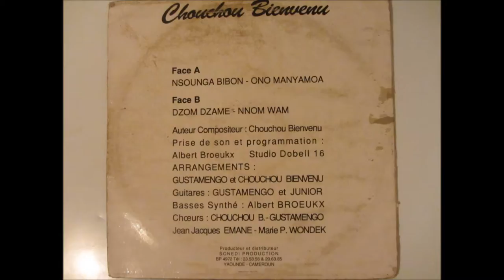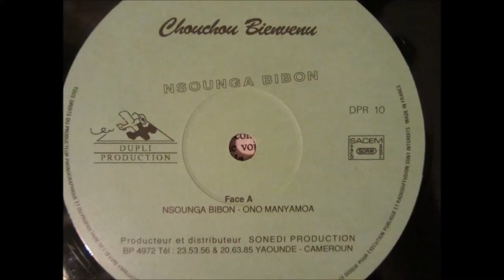Chouchou Bienvenu - ono manyamoa (Nsouga bibon - dupli production DPR10)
Programmation, basse synthé, prise de son: Albert Breuks
Arrangements: Gustamengo & Chouchou Bienvenu
Guitares: Gustamengo, Junior
Chœurs: Gustamengo, Chouchou Bienvenu, Jean Jacques Emane, Marie P. Wondek